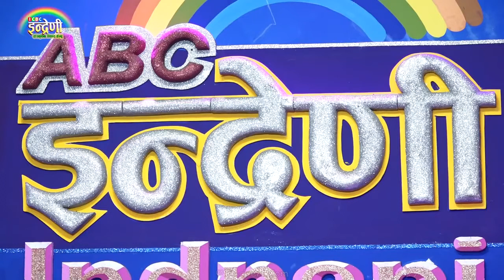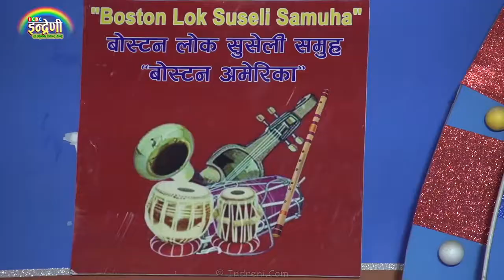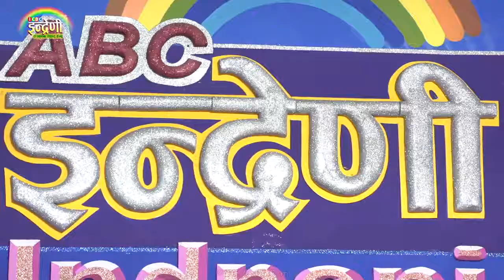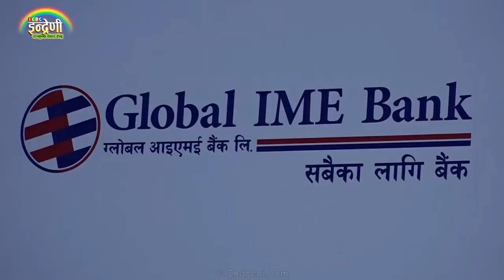हेर्नै पर्ने Live लोक दोहोरी/ आहिले सम्म कै कडा।